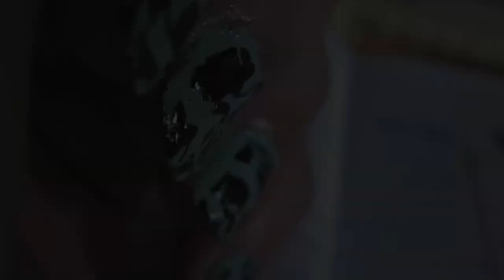Cracking nail polish